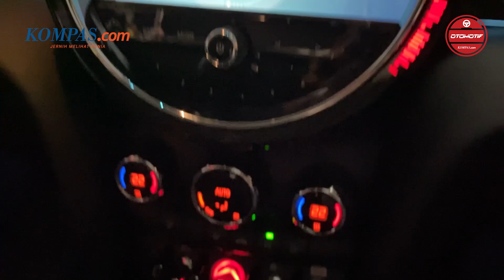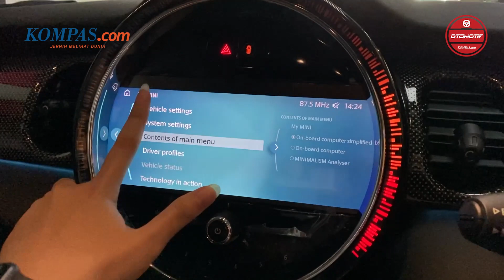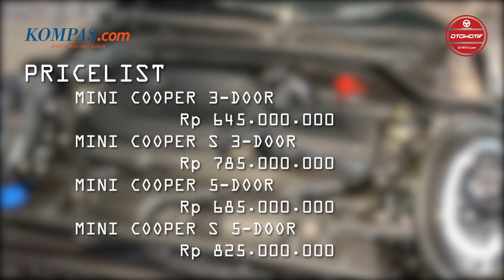PRODUK | Generasi Ke-4 Mini Cooper dalam 8 Varian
Pada Jumat, 20 Agustus 2021, Mini Indonesia resmi meluncurkan generasi keempat dari lini produk terbaru Mini di Indonesia.

Mini Indonesia Meluncurkan 8 Varian Sekaligus. Kedelapan varian tersebut adalah, Mini Cooper 3-Door, Mini Cooper 5-Door, Mini Cooper Cabrio, Mini Cooper S 3-Door, Mini Cooper S 5-Doors, Mini Cooper S Cabrio, Mini John Cooper Works 3-Door dan Mini John Cooper Works Cabrio.

Apa saja pembaruan nya ? Yuk nonton videonya !

Kompas.com